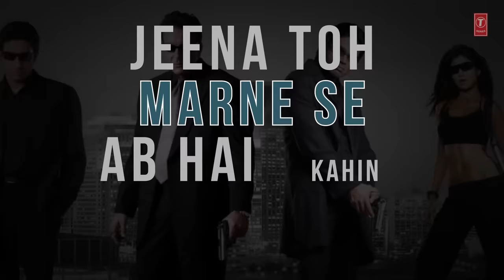"Dus Bahane Karke Le Gaye Dil" Lyrical Video | Sanjay Dutt, Abhishek Bacchan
Presenting "Dus Bahane Karke Le Gaye Dil" Lyrical Video in the voice of K K, Shaan from Hindi movie "Dus" starring Sanjay Dutt, Abhishek Bachan, Zayed Khan, Esha Deol, Raima Sen, Shilpa Shetty, Sunil Shetty on T-Series Classics.

Song - Dus Bahane Karke Le Gaye Dil
Movie - Dus
Artist - Sanjay Dutt, Abhishek Bachan, Zayed Khan, Esha Deol, Raima Sen, Shilpa Shetty, Sunil Shetty
Singer - K K, Shaan